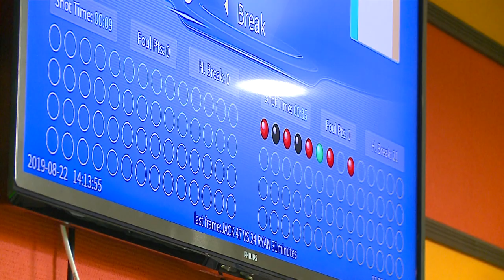World Snooker Championship in Tyumen (U-16). Finals